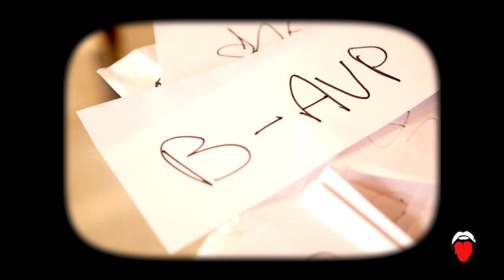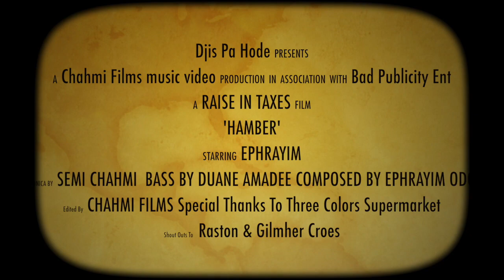HAMBER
WATCH NOW

ChahmiFilmsproduction®

E cancion cu tur hende lo canta cu aumento di BBO na caminda 😂😂😂 Like y Share!